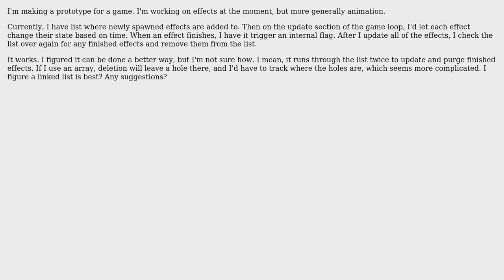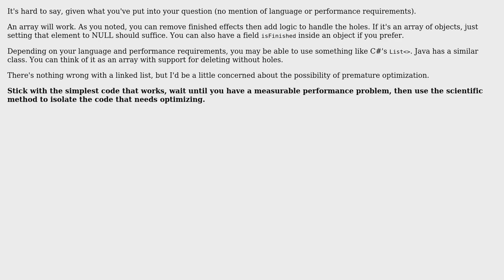Software Engineering: Data structure for effects animation?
With thanks & praise to God, and with thanks to the many people who have made this project possible! | Content (except music & images) licensed under CC BY-SA | Music | Images & others | With thanks to user user2738698 user Dan Pichelman and the Stack Exchange Network Trademarks are property of their respective owners. You are responsible for your own actions.